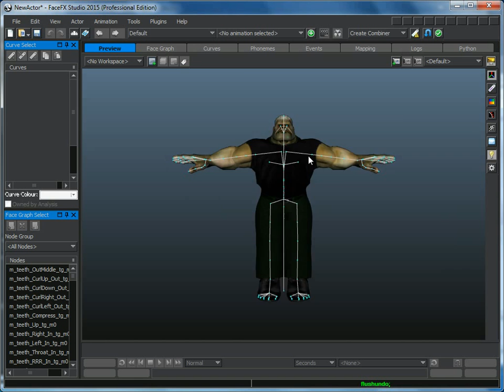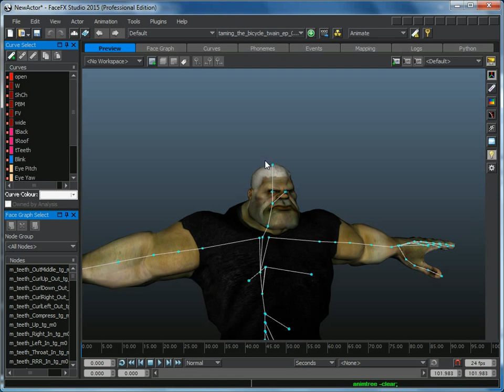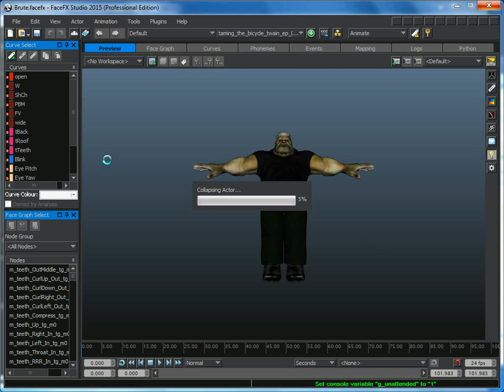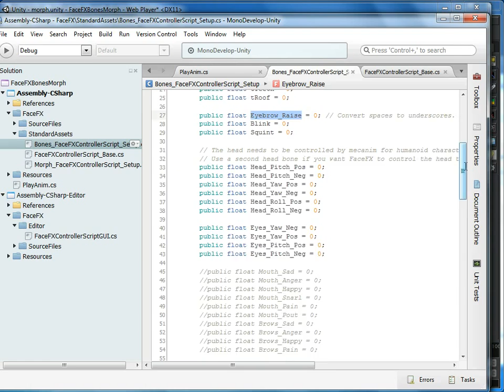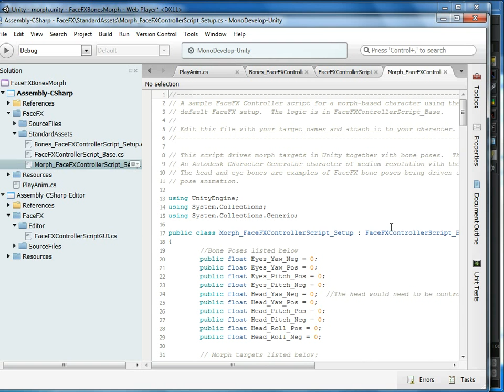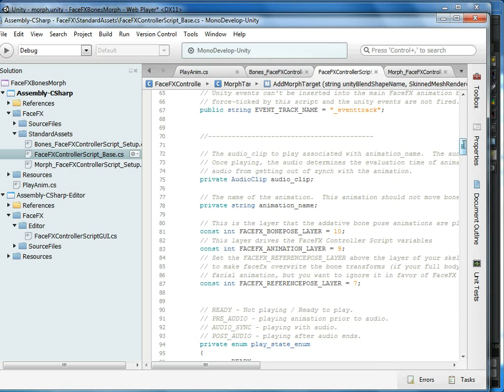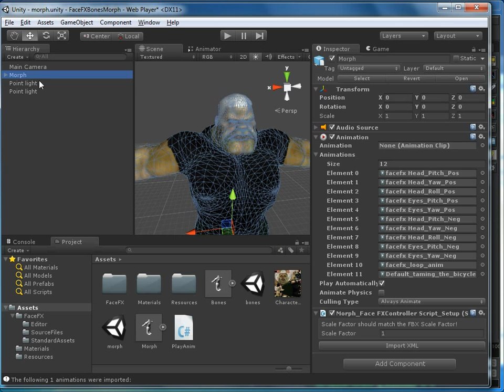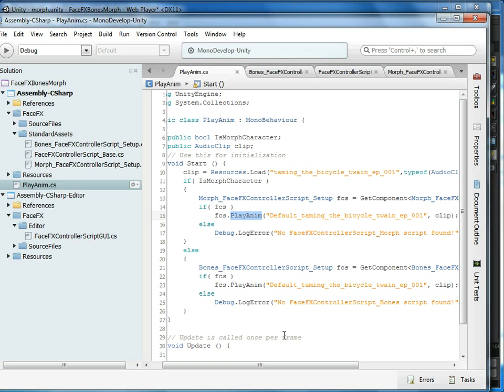FaceFX 2015 Professional - Unity Pipeline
Driving a morph and bones-based character in Unity using an animation generated from FaceFX Studio 2015 Professional.